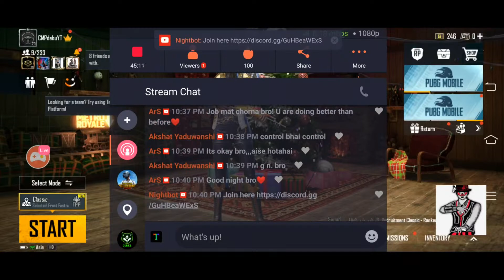PMCW QUALIFIERS DAY 1 | ROAD TO 2K SUBSCRIBERS | DEBU GAMING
*SLOT LIST WILL BE UPDATED SOON*
Follow me for more: